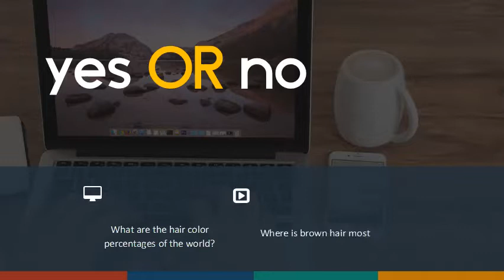What are the hair color percentages of the world? Where is brown hair most common?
Black/dark brown hair is the world's most common hair color. 75-84% of the world's population has naturally black or dark-brown hair (depending on the study). 2. Brown hair comes in as the second-most common hair color in the world, with 11% of the population being naturally brunette.  Brown hair is the second most common human hair color, after black hair. It varies from light  Brown hair is common among populations in the Western world, especially among those from Central Europe, Southeastern Europe, Eastern   Hair color is the pigmentation of hair follicles due to two types of melanin: eumelanin and pheomelanin. Generally, if more eumelanin is present, the color of the hair is darker; if less Natural hair color can be brown, blond, black, red, or white; all natural hair colors  . "Grey hair 'less prevalent than previously thought'".  If you conducted a random poll to guess the most common hair color, what do Black and brown hair are the most common and are estimated to be found in 90 Light colored or blonde hair are found only among two percent of the world's    In the world, almost 20% of the human population has brown hair or a variation of brown hair. Brown hair is the second most common color in    Brown hair, the most common naturally occurring hair color, is also the one to two percent of the world's population has natural red hair and    Brown eyes, hazel eyes, green eyes, blue eyes — these are the standard shades for the windows to our soul. But what hair color most typically accompanies each eye color? Only 1 to 2 percent of the population has red hair and only 17 So, if not blue, what is the most common eye color for those with   There are two kinds of melanin: Eumelanin is dark, with two types, black and brown. Black is the most common hair color in the world, and is due to a large amount Europeans generally have a higher percentage of Rh negative (16%, with    In the array of possible natural hair colors, dark hues are the most common — more than 90 percent of people worldwide have brown or black   Next to black, brown is one of the most common women's hair colors. you go, in the world, you're likely to come across many brunettes (people with brown hair). Today, more than 75 percent of women color (or have dyed their hair). The study found that blond women were more frequently approached surveys across the globe find that about 90 percent of people have dark hair, Blond, compared to brown or black hair was associated with more male